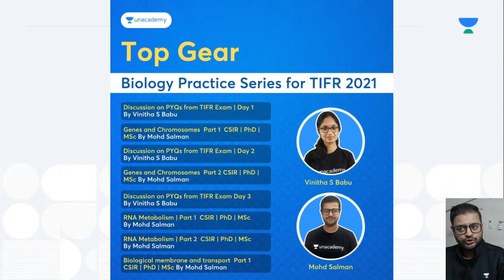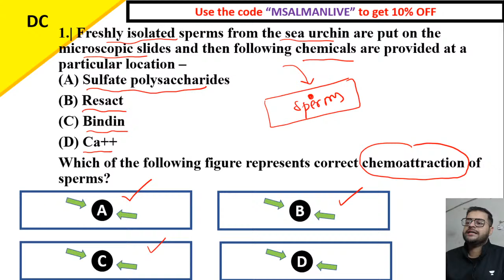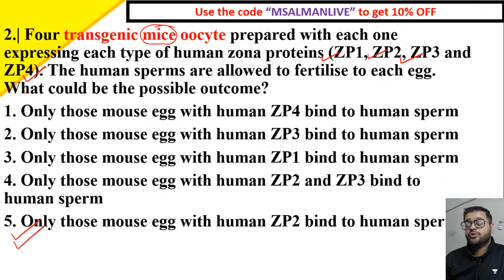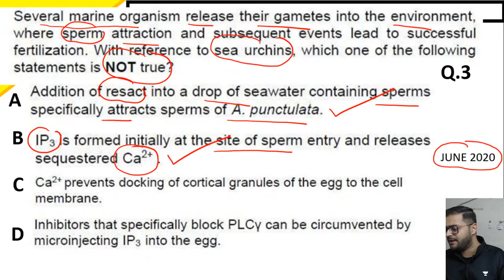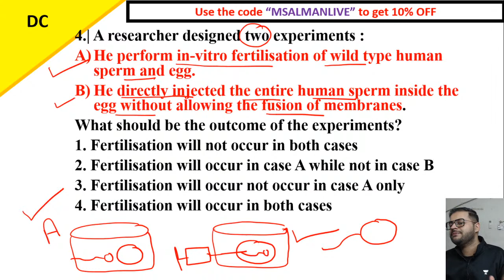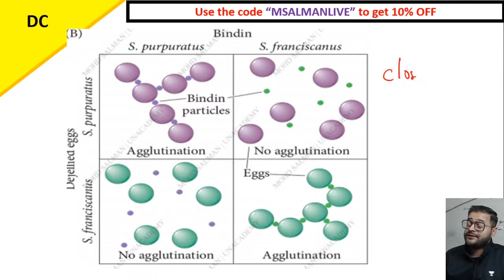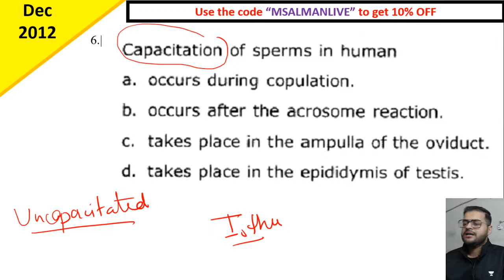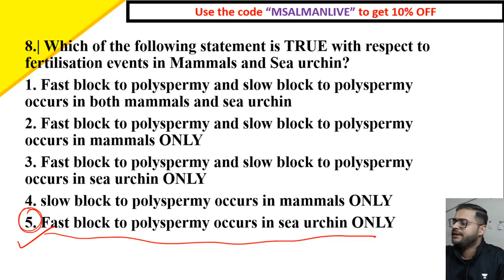Mammalian fertilisation v/sSea-urchin fertilisation | Live Quiz|CSIR 2021|Life Science | Mohd Salman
This session with Mohd Salman will be a Live Quiz on Drosophila, which will be very useful; for the DBT JRF and CSIR-JRF-NET life sciences aspirants. Mohd Salman will give the details about this particular topic so that you will be able to understand the topic more better.

Check out awesome batches by top educators to prepare for your exam

For more interesting FREE content, head over to Unacademy Special Classes

You can enroll to Unacademy Subscription and get the following benefits:
1. Learn from your favorite teacher
2. Dedicated DOUBT sessions
3. One Subscription, Unlimited Access to Live Online Classes and Videos
4. Real-time interaction with best-in-class teachers
5. You can ask doubts in live online classes
6. Limited students in each Class
7. Download the videos & watch them offline
About the educator: Mohd Salman, 3 time CSIR qualifier have also qualified GATE, JNU (AIR-6), AIIMS (AIR-6), IIT-JAM(93 PERCENTILE), PhD (AIIMS), DU-Genetics (AIR-3), Zoology (AIR-22). With 5 plus years of teaching experience.

Feel free to spread the word – share the videos with your friends and classmates.